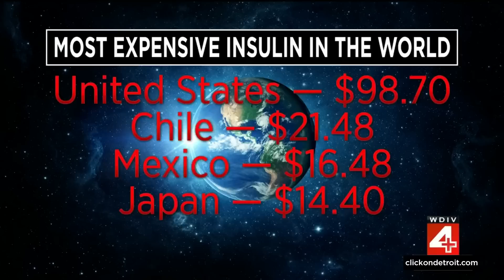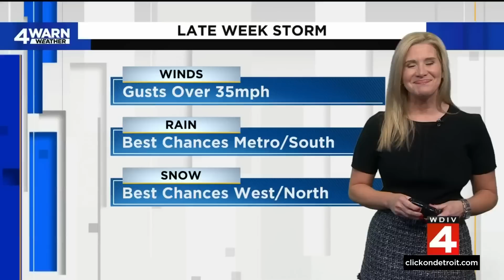Local 4 News at 4 -- March 1, 2023